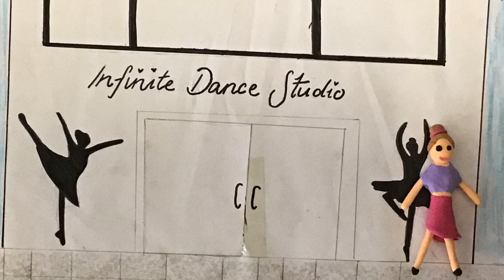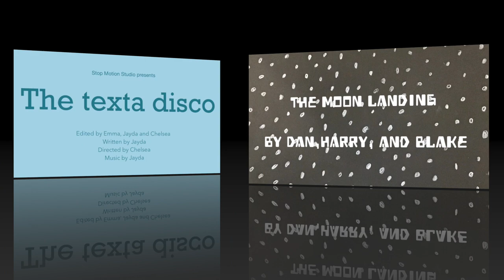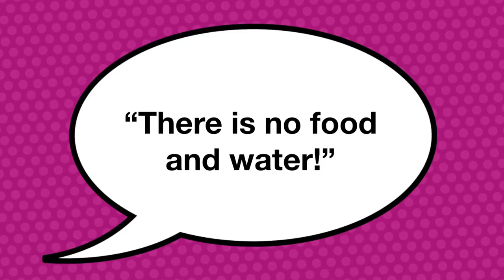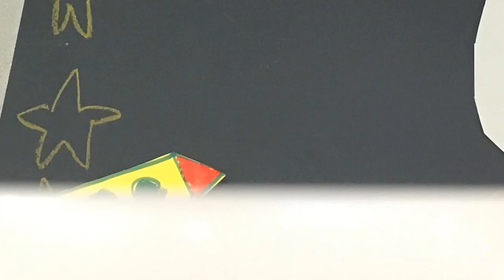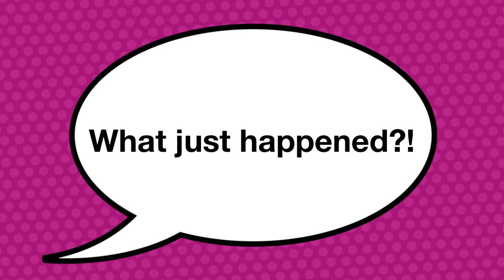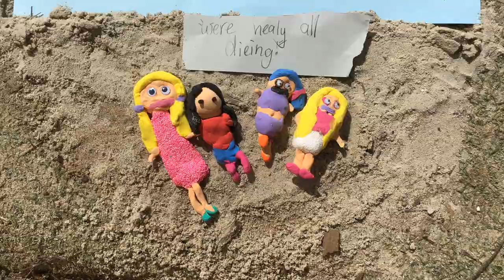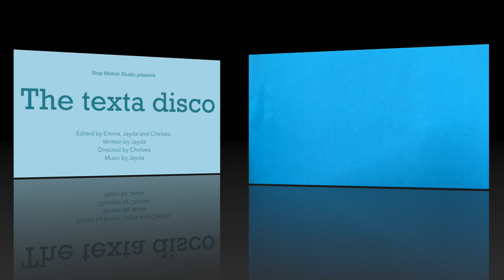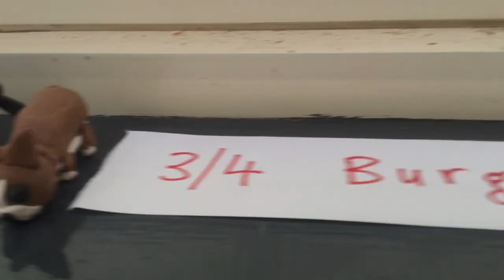St. Mary MacKillop School Stop Motion Movies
Clay Animation Stop Motion Movies created by the very talented Year 3-6 students of St. Mary MacKillop Catholic Primary School in Bannockburn. These short films premiered at the St. Mary MacKillop Art Show on October 8th, 2019.